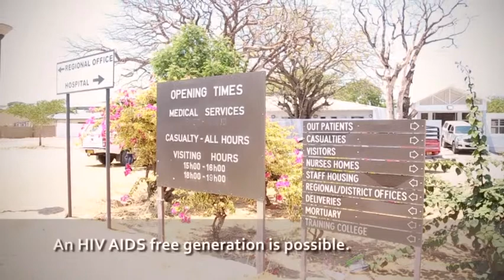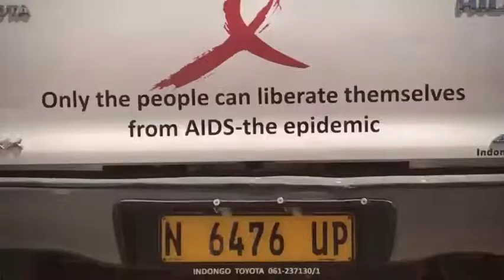Achieving an HIV AIDS free generation is possible in our era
Achieving an AIDS Free Generation demands elimination of new HIV infections among children by 2020 while ensuring that 1.6 million children have access to HIV treatment. Namibia is positioning itself to achieve the target through HIV programming built around Prevention of Mother to Child Transmission - PMTCT. DAPP Namibia is joining hands with the government of Namibia in working towards achieving the set national targets through TCE.

TCE as an HIV/AIDS program has been providing PMTCT in Namibia to all women of child bearing age. Pregnant women who are identified are encouraged to enter Ante-Natal Care and take part in the PMTCT clinic based program. The TCE program makes home based follow-ups to until delivery. Husbands are mobilized to support the PMTCT process.

DAPP Namibia is proud to be partnering with The Global Fund to Fight AIDS, Tuberculosis and Malaria in fighting HIV/AIDS and Malaria in Namibia thus saving lives threatened by the HIV/AIDS epidemic in selected regions of Namibia.